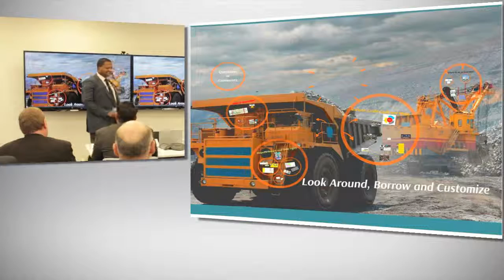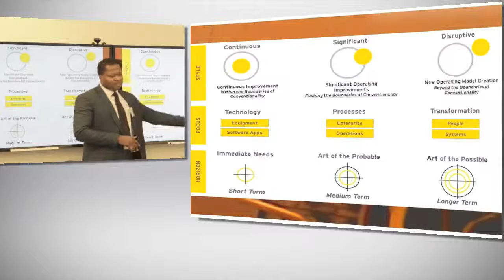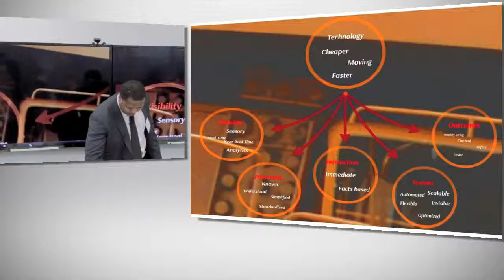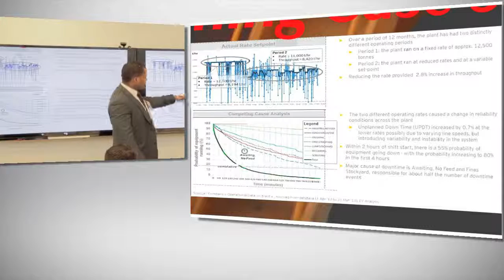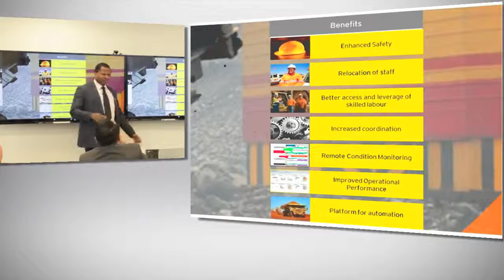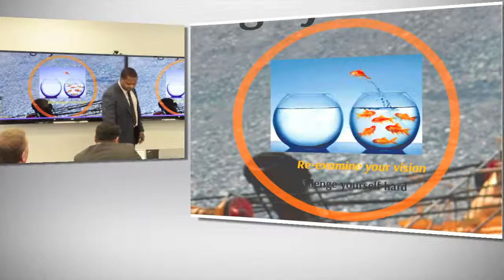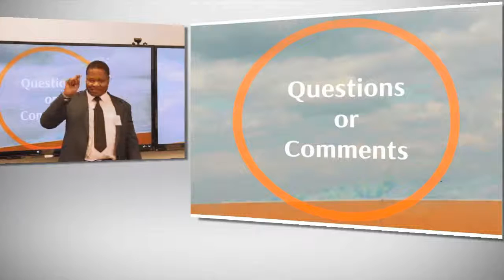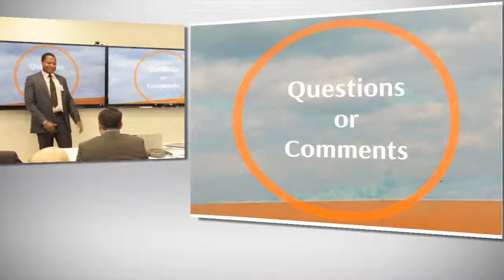Look around, borrow, customize - McEwen Mining Lunch and Learn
"Innovation is really hard, it is very painful and it is imperfect" says Ernst & Young's Theophile Yameogo, "that's why engineers and accountants avoid it." Nevertheless, he argues in the McEwen Mining Lunch and Learn series, plenty of victories await those who are prepared to take on the challenge.

This presentation, recorded in January, is part of McEwen Mining’s Innovation Lunch and Learn Series, hosted at the company’s Toronto office.